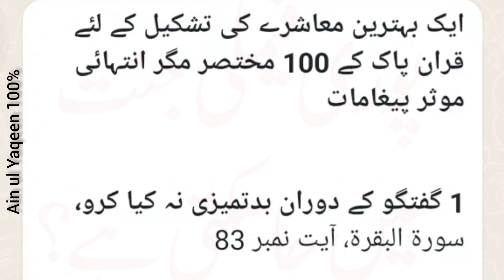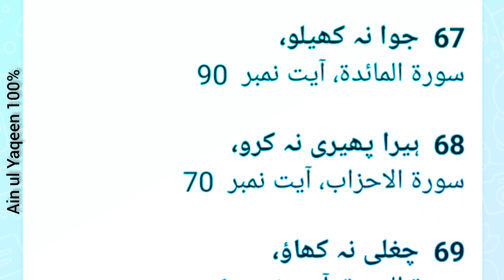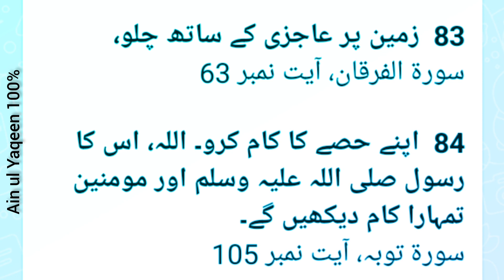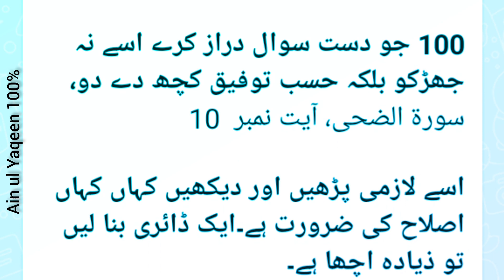family ko jannet main lajaney wali 100 ayyat | misali muashra | ain ul yaqeen 100%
family ko jannet main lajaney wali 100 ayat | misali muashra | ain ul yaqeen 100% | kashti main sorakh